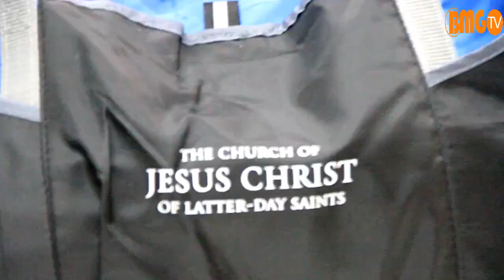Hizi hapa juhudi za APHFTA kupambana na vifo vitokanavyo na uzazi